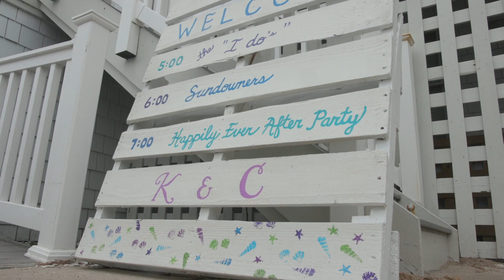The Griner Wedding Highlights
The Griner wedding video highlights from Corolla, North Carolina.